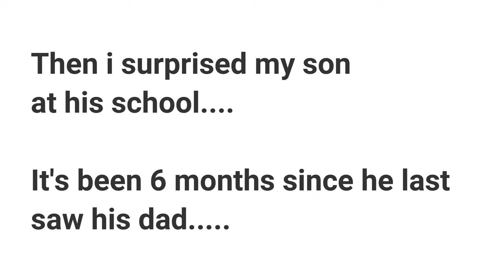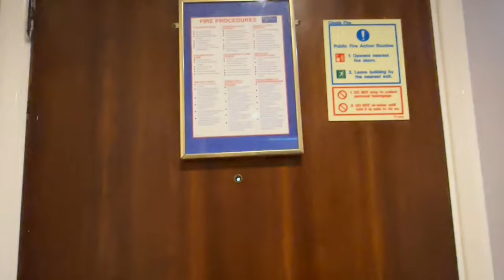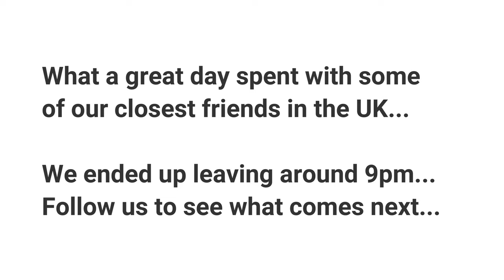Vacation Days in my life | Arrival in the UK | Seeing my family after 6 months | Visiting Friends